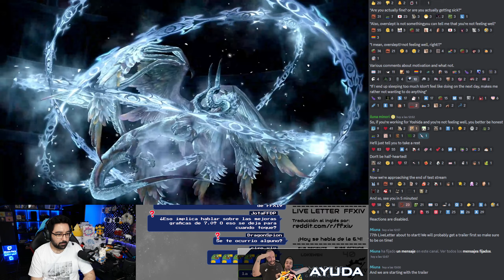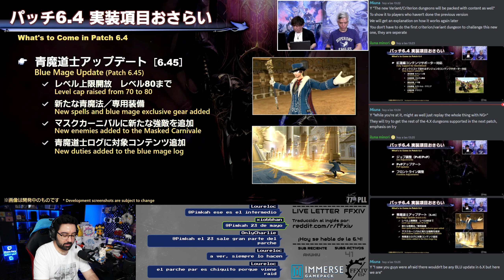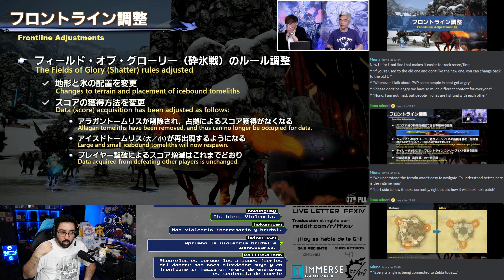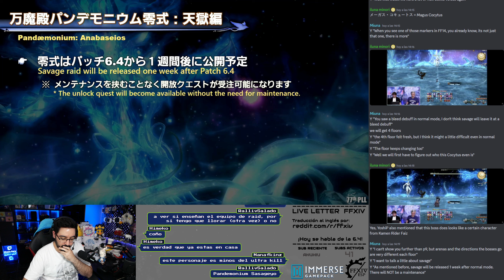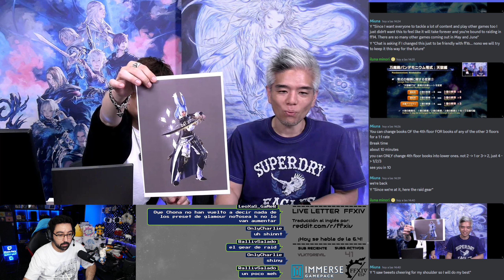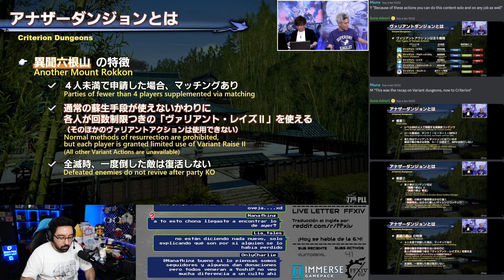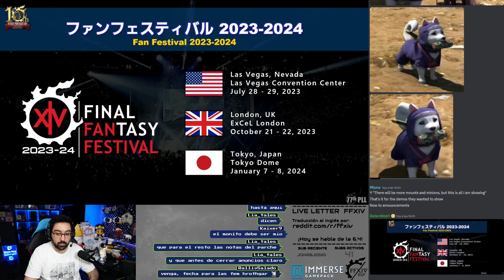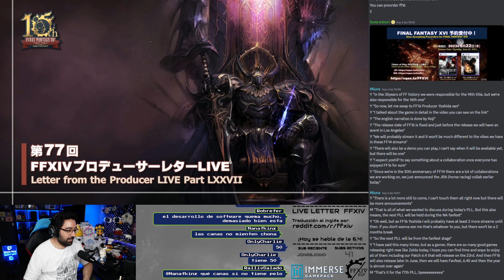[FFXIV] Live Letter 77 en Español - Parche 6.4 parte 2